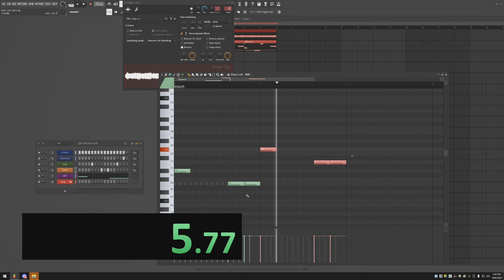Trippie Redd - Miss The Rage (Speedrun) *5.77s* [WORLD RECORD] 👑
5.77s is crazy

I MISS THE RAGE
I MISS THE RAGE (WOAH-OOH)